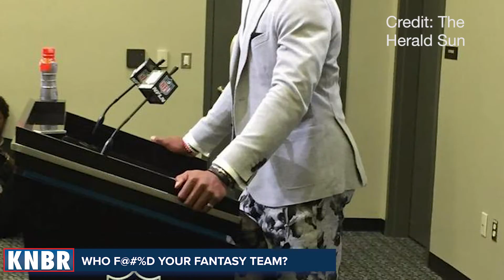Three the Hard Way: Crazy ending gives Lions miracle cover of the week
This week on Three the Hard Way Rod flies solo but covers a lot of ground as many NFL games over the weekend came down to literally the last second. In the final 30 seconds against the Huston Texans the New England Patriot's quarterback Tom Brady snuck in a bullet to the end zone as Brandin Cooks landed inches from the sideline. The Detroit Lions on the other hand weren't as fortunate as their moment of victory was taken away in the most cruel way. A  touchdown made in the last eight seconds by Golden Tate was later changed to first down at the one. As for the Panthers, well Rod isn't just criticizing Cam Newton's playing this week as Newton dawned an eccentric suit in his post-game presser.